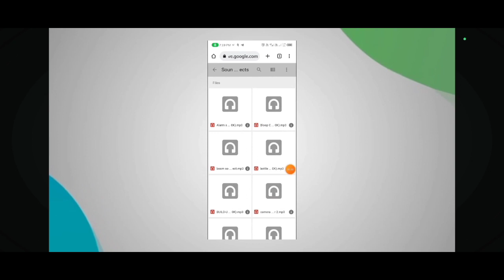How to no copyright sound effect |free sound effects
How to no copyright sound effect

 Your Search: -
funny sound effect kaise download karen sound effects kaise download karen
sound effect kaise download karen,
sound effects memes kaise download kare funny sound effect kaise download karen ( 2023 )
pop sound effect kaise download kare
sound effects kaise download kare
shocked sound effect kaise download kare how to download sound effects for youtube videos
free sound effects kaise download kare free sound effects for youtube videos
sound effects free
sound effects
sound effects youtubers use copyright free sound effects sound effects for video editing royalty
camera capture sound effect
sounds effect algrow popular troll
sound effects algrow background music decoding yt
decoding yt algrow decoding yt editing decoding yt background video
decoding yt growth secret
decoding yt voiceover
decoding yt video editing
how to edit video decoding yt
decoding yt editing tutorial
how to edit video like decoding yt
decoding yt video editing in kinemaster decoding yt jaise video editing kaise kare decoding yt secret free sound effects
how to put sound effect in video benn tk grow effect funny video sound effects
sound effects kaise lagaye no copyright sound effects building grow effect
how to use sound effects in videos
sound effects kaise use kare

 हमारी वीडियो देखना पसंद करते हैं
    तो लाईक 👍 करें ! 👉